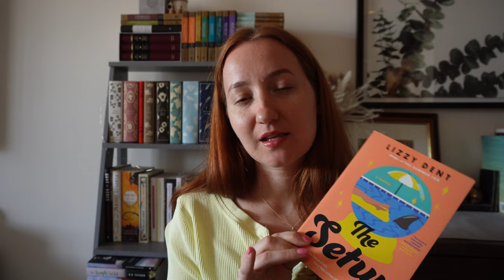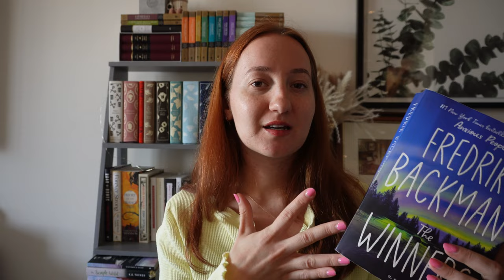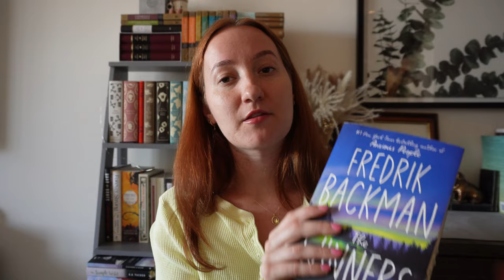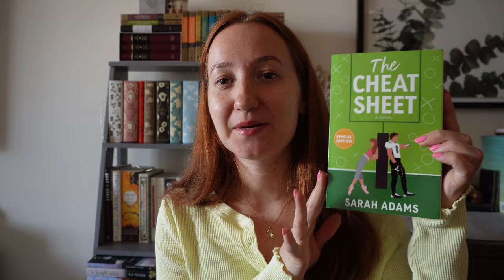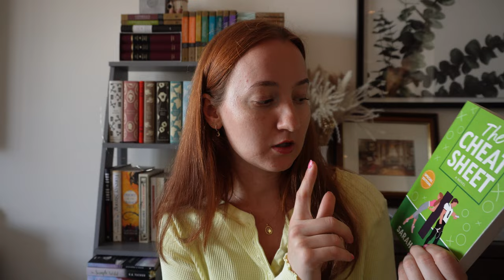March Reading Wrapup | reading slumps, first dnf of the year & a 6 star read ✨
March was mostly a doozy, but I did have a 6 star read! Let me know what you read in March and let's hope for a better April! xx

✨Timestamps:✨
0:00 Intro
1:26 March Wrapup
16:21 Final Thoughts & Outro